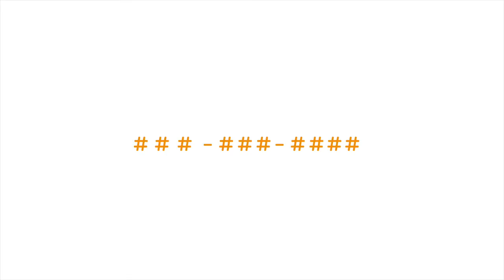Operations - Team Meeting Advice for Your Company - Community CORRAL Series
KPIs, OKRs, and all the other ABCs. They’re important metrics to track, but let’s be honest, it’s not always fun for everyone. That’s why when we crunch those numbers during our company meetings, we keep it short and to the point, and we include metrics of what’s important to the team as a whole.

On top of the usual “Operational Numbers” that all businesses go over, we track our customer satisfaction score and how many people we’ve impacted over the past week because we have found that that’s what is important to the whole team.

What are some valuable numbers and metrics that you track as a company or individual that may be a bit out-of-the-box? What’s something that you can start implementing in your meetings or in your everyday life that’s worth tracking?